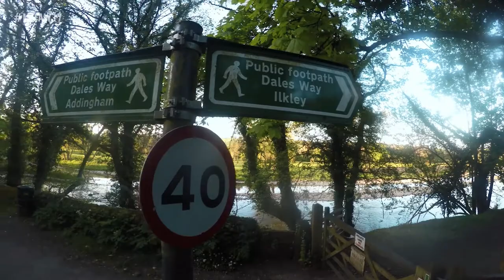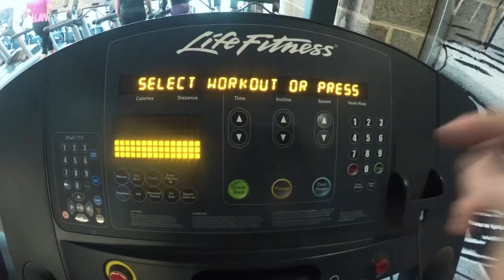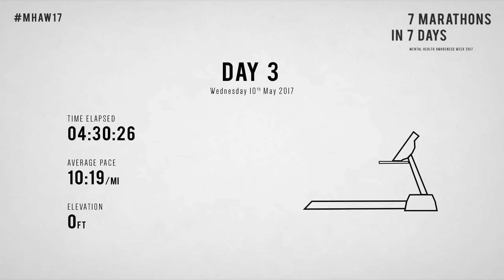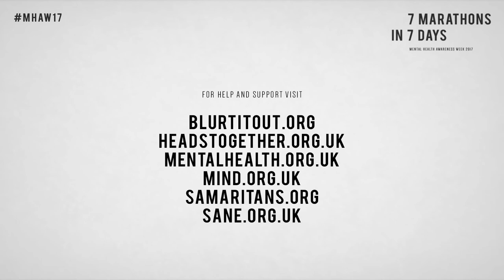7 Marathons in 7 Days | Mental Health Awareness Week 2017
On the 8th May I embarked on what is unquestionably my toughest challenge to date, running 7 marathons in 7 days to commemorate Mental Health Awareness Week.

Over 7 days I ran a marathon every day around Leeds and West Yorkshire, encouraging others to join me on this 180+ mile challenge. Then at the end of the week I finished the challenge by running the last 13 miles in the Leeds Half Marathon.

I wasn't really able to put in any training for this, as the idea only came to me a month ago and I’ve spent most of that injured and being told to rest by my osteopath.

But for me the week wasn't really about the physical challenge, rather bringing mental health to the forefront of people’s minds, encouraging people to have a conversation about their mental health and reminding them that they are not alone.